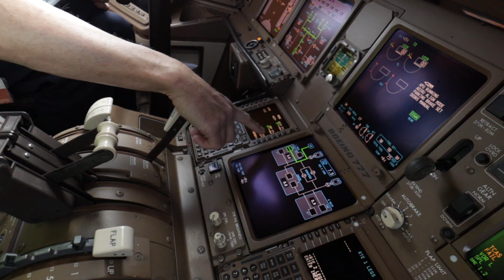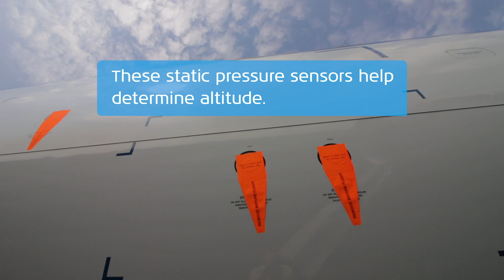Our Parked Fleet - Part 2 | Intern On A Mission | KLM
Good news, Amsterdam Airport Schiphol called, they need their runway back! So how was our fleet maintained during their break on the Aalsmeerbaan? Check part 2 of our interns' parking puzzle mission!